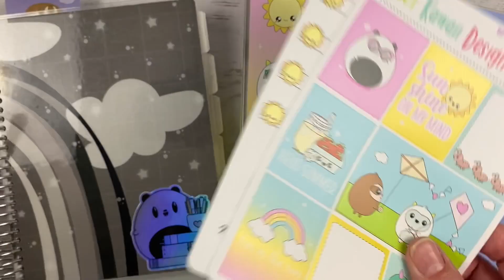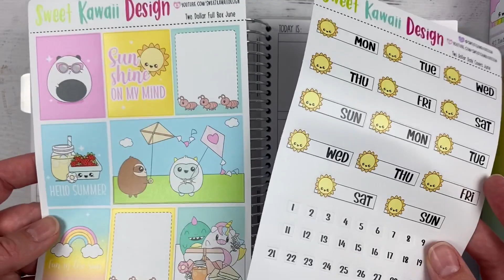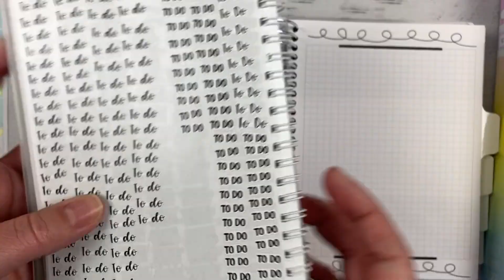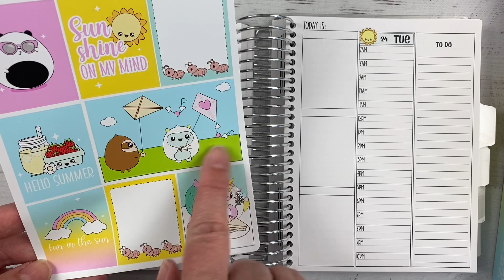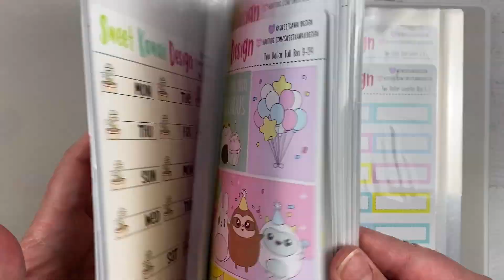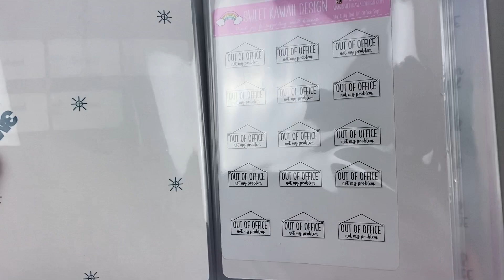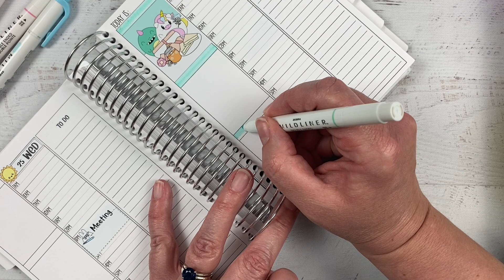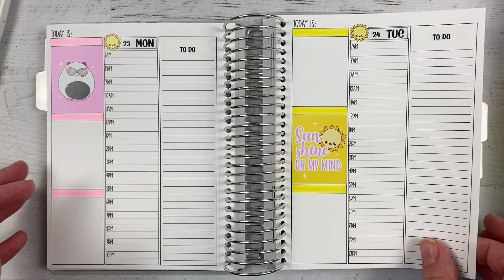Plan With Me | Daily Work Planner (Mon-Fri spreads)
Use code JENNIFER10 for a 10% discount and my freebie! (If you use a different site code, you can always mention my name in the instructions to seller to get my freebie!)

Mine is the daily with journaling option!